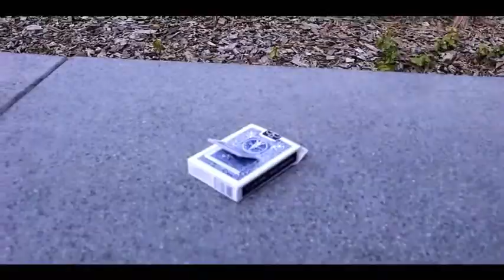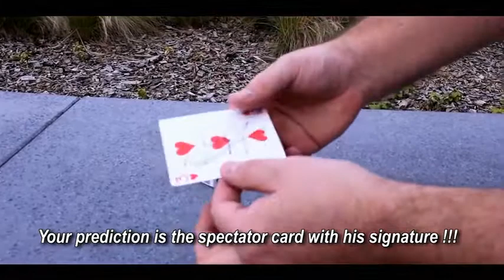Saturn Magic -SWITCHBOX (BLUE) by Mickael Chatelain - Trick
to purchase this item or view our fantastic range of other magic products